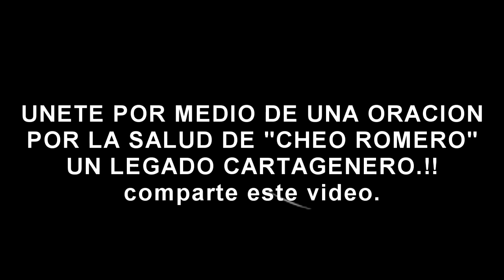ORACIONES POR LA SALUD DE "CHEO ROMERO"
UNETE CON UNA ORACION POR LA SALUD DE CHEO ROMERO.
PUBLICA JOHN JEY PRODUCCION.